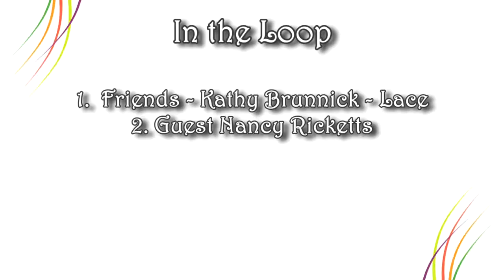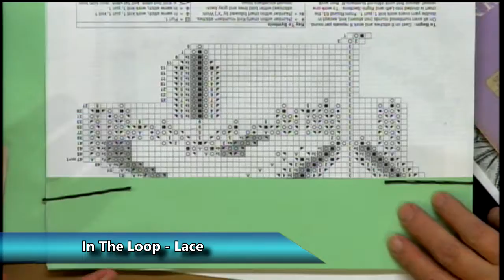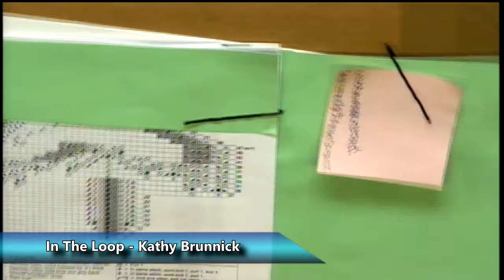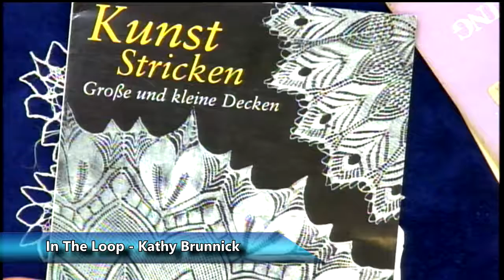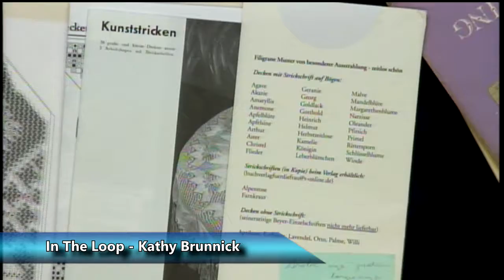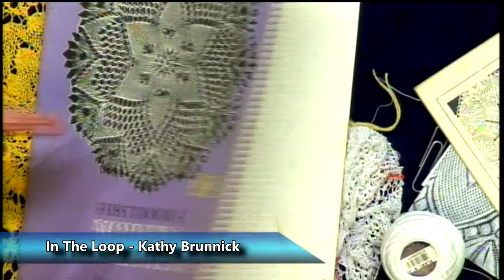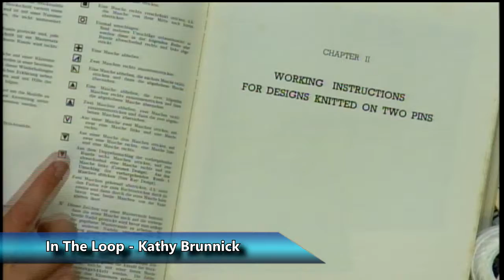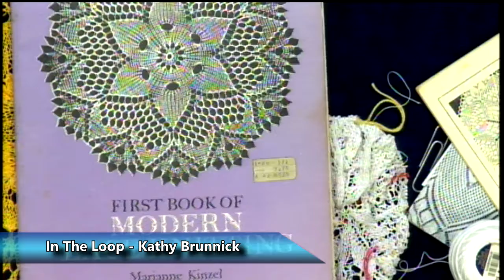In The Loop 21 Lace Kathy Brunnick